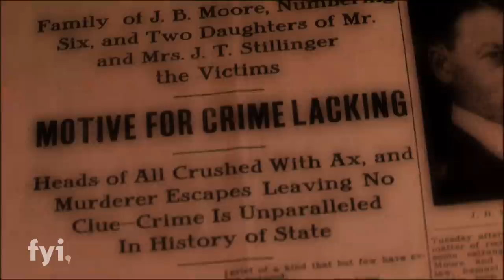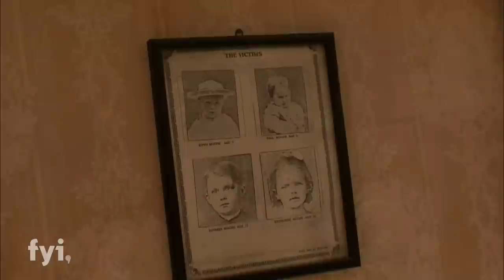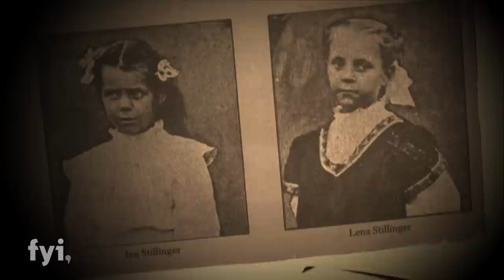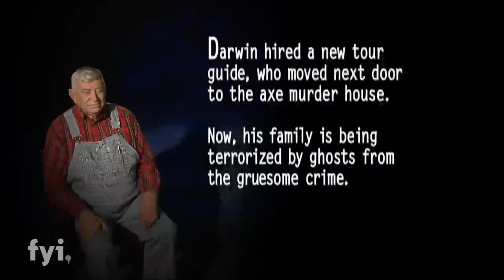My Ghost Story: The Infamous Villisca Ax Murder House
Six members of the Moore family and two guests were found bludgeoned at the infamous Villisca ax murder house, explored in this scene from Season 1, Episode 8.